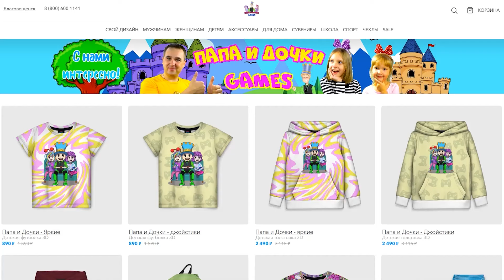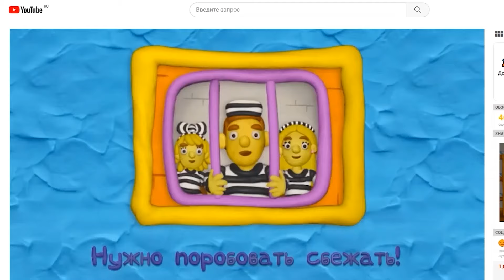ИСТОРИЯ 12 замков где ПАПА и ДОЧКИ убегают ИЗ ТЮРЬМЫ! ДОЧКА хочет КУШАТЬ но ГДЕ КЛЮЧИ? ОТКРОЙ ЗАМКИ!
12 замков наша игра ПАПА - ИСТОРИЯ 12 замков где ПАПА и ДОЧКИ убегают ИЗ ТЮРЬМЫ! ДОЧКА хочет КУШАТЬ но ГДЕ КЛЮЧИ? ОТКРОЙ ЗАМКИ Пластилиновая ИГРА 3 часть видеоигры на канале Папа и Дочки Games.

Мы этого очень долго ждали и это произошло!!! Ура! Появилась наша личная игра 12 замков, которая так и называется ПАПА и ДОЧКИ! Здесь очень крутые головоломки, здесь есть элементы из наших любимых игры! И вообще это самая крутая пласитилновая игра в мире!
И теперь мы попали в Тюрьму! Пластилиновую тюрьму! И надо открыть не одну дверь, а целый ЧЕТЫРЕ ДВЕРИ запертые на замки!
И открывать их будет сегодня Рита сама! Так как в первый раз играли только папа и дочка Аришка)